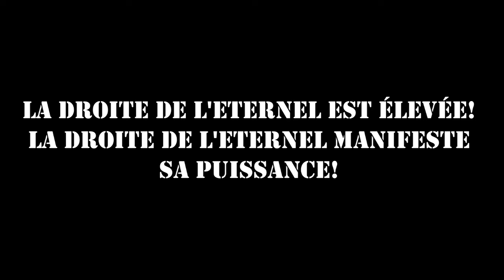Èzili Pèdi Batay #11 Zofanm jwen yon neg kap plimenl _Nouvo WEB SERIE 2022_ Movie haitian full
image peter

Klike la pou ou ka wè lot epizod yo

Epizod #2

Epizod #3

Epizod

Epizod

Epizod

Epizod

Epizod

Epizod

Para recaudar fondos
Atchoula prod'z presente:

REINE SELINA#95
REINE SELINA#95
REINE SELINA#95
REINE SELINA#95
REINE SELINA#95
èzili freda,
ezili kenwa,
èzili dantò,
ezili mapyang,
ezili yeux,
chaliza,
d zine,
ezili,
ezili je rouge,
ezili freda,
ochozim,
la foi de djuna 10,
la foi de djuna 11,
la foi de djuna 4,
la foi de djuna 8,
la foi de djuna 6,
la foi de djuna 1,
la foi de djuna 7,
la foi de djuna,
la foi de djuna episode 6,
la foi de djuna 3,
la foi de djuna episode 5,
la foi de djuna episode 11,
la foi de djuna episode 8,
la foi de djuna episode 4,
la foi de djuna episode 10,
la foi de djuna part 6,
la foie de djuna 1,
la foi de djuna 9
Èzili Pèdi Batay
Èzili Pèdi BatayÈzili Pèdi Batay
Èzili Pèdi Batay
Èzili Pèdi Batay
Èzili Pèdi Batay
Èzili Pèdi Batay